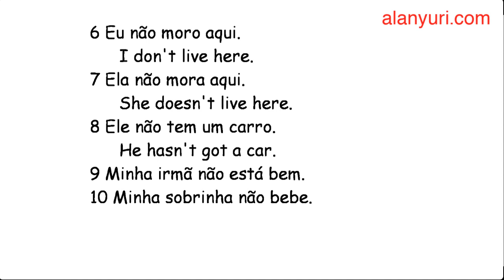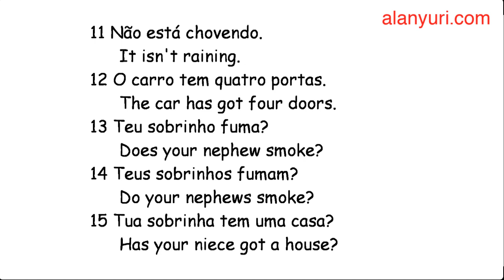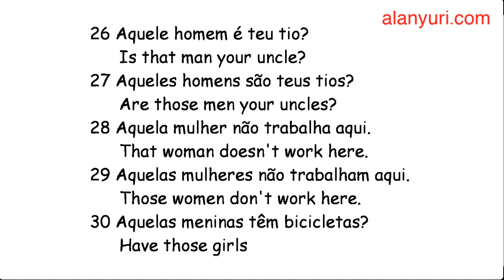SD - Have got, do, be (pres) - Verbos auxiliares em inglês - Aula de inglês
Veja nesta vídeo aula video aula o uso do verbo Have got juntamente com o verbo auxiliar DO, que forma o present simple do inglês e também o verbo auxiliar TO BE. Veja um curso completo de inglês em meu website para você aprender inglês sozinho sem professor.